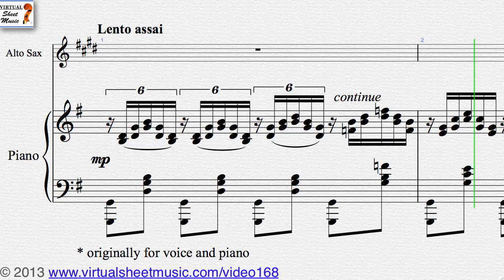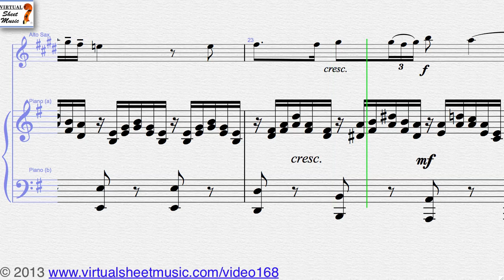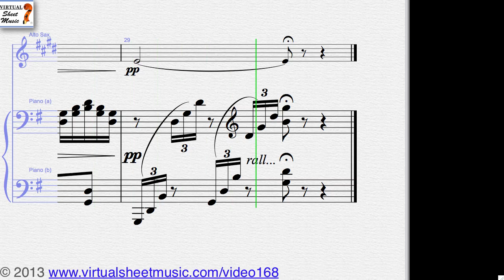Franz Schubert's Ave Maria, for Alto Saxophone and Piano sheet music - Video Score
Franz Schubert's Ave Maria, for Alto Saxophone and Piano sheet music - Video Score. This Video Score is about Alto Saxophone and Piano sheet music and related MP3 files. It gives you the opportunity to play the music directly from your computer screen and to discover our unique repertoire of high quality digital sheet music.